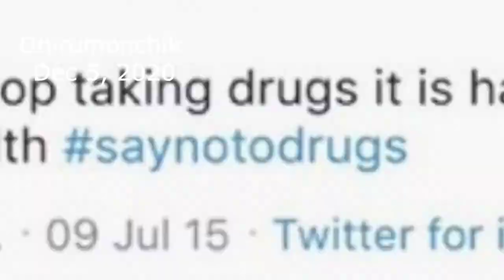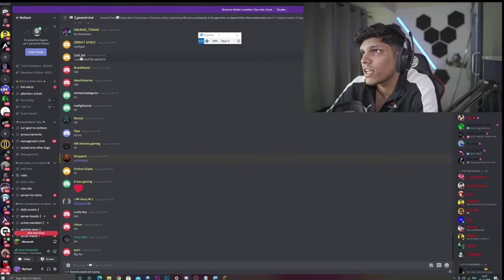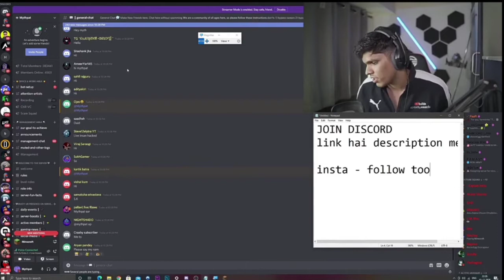Triggered Insaan HACKED | Flying Beast EXPOSED | Elvish Yadav EXPOSED | Dhirumonchik Content CHOR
NEWS NUMBER:- 31